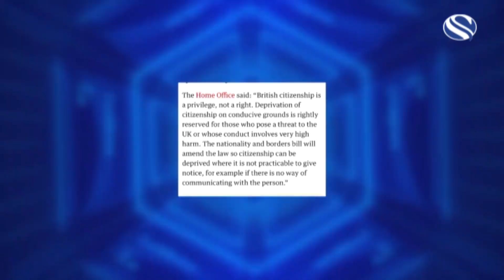| IMMIGRATION | REALITY WITH MAHI | CHANNEL S UK | 26-11-2021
The new bill quietly gives powers to remove British citizenship without notice. Clause added to nationality and borders bill also appears to allow Home Office to act retrospectively in some cases.

Channel S Television (Sky 777) the UK based Bangla Language Television Channel available in Europe. It is a powerful electronic media platform ltform that gives Bangladeshi audience a voice in the UK and across the world. The journey began in July 2004, when a group of undiscovered talents took the challenge of broadcasting the television channel to the mainstream standard using the latest state of the art technology. Channel S Television was voted the most popular Bengali Channel outside of Bangladesh in 2006.